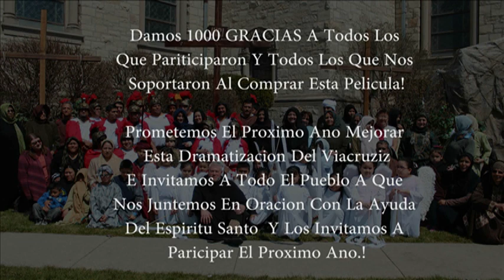Via Crucis Viviente 2014 St. Rita of Cascia Chicago - Part 3